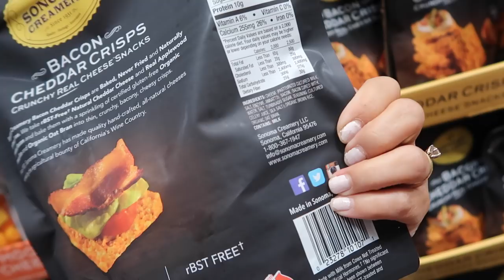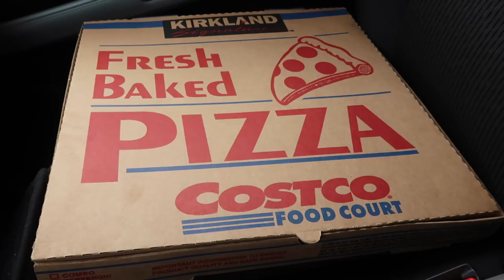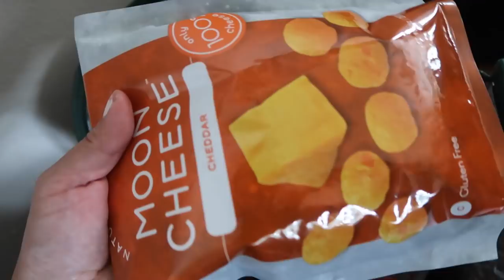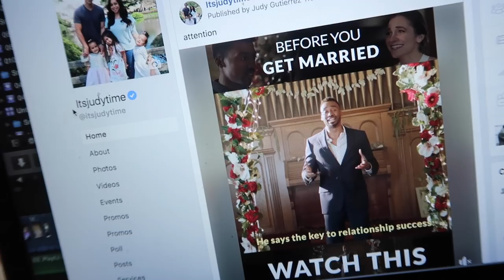Emotional Over Marriage - ItsJudysLife Vlogs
Miya almost gets eaten by a deer, I do some Costco shopping, and watching a video about marriage brought me to tears Don't forget to "thumbs up" if you enjoy the vlogs! Tune in for a new itsjudyslife vlog 12PM PST!

Judy's Links

Benji's Links

Vlog Camera We Use:

Blendtec Blender